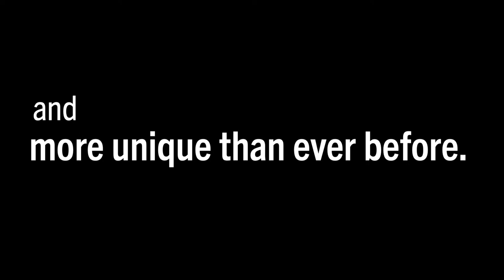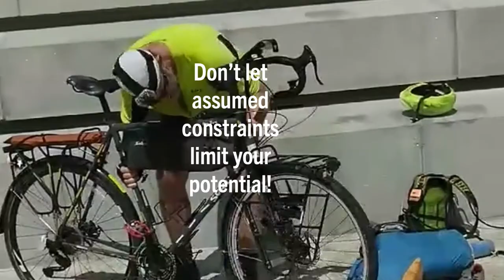Book Trailer - Forty to Finish: Cycling to Victory on the TransAmerica Bike Trail.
2019-TABR: 4,200-mile bike race across America from Astoria, Oregon to Yorktown, Virginia.